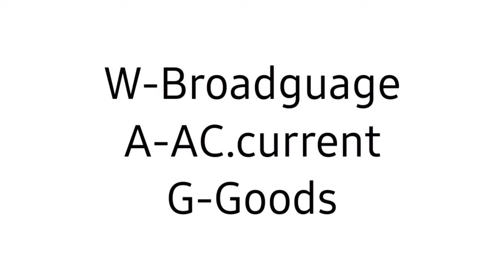Types of electric engines(Part 1)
Hello guys i hope you like these type of videos and i'm a huge railfan!!!

Music given by NCS...